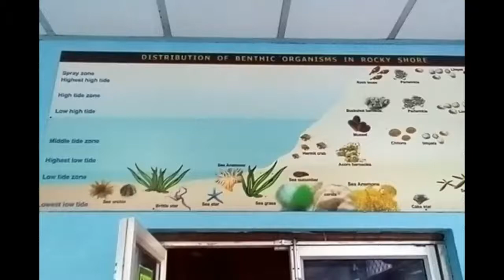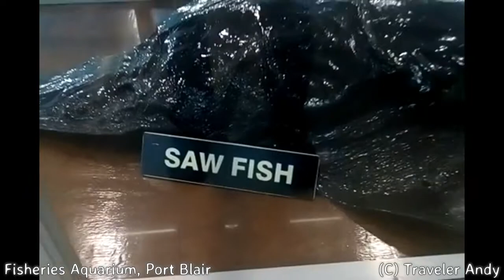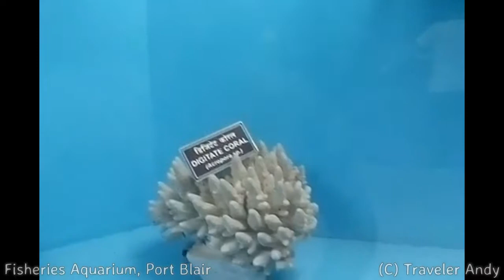Fisheries Museum Port Blair exhibits Corals & Shells | Marine Life at Fisheries Aquarium Andaman